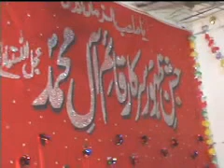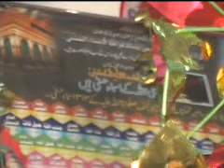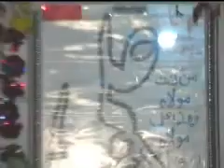Jashan 15 shaban 14th part multan faheem shah